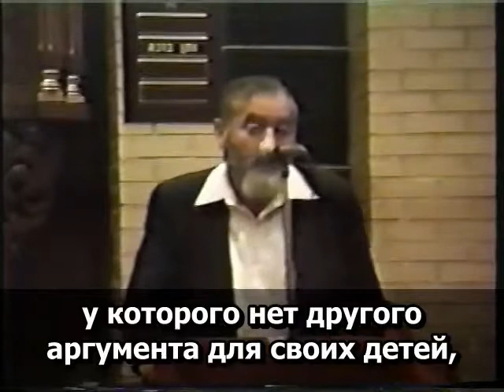16.39 Рабби Меир Кахане הי"ד На этих выборах я надеюсь, что вы будете голосовать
- На этих выборах я надеюсь, что вы будете голосовать в Израиле за меня, но если вы останетесь здесь, я не призываю вас за кого-то голосовать, но хотя бы не за демократов.  Не давайте им деньги, потому что они презирают евреев. Они убеждены, что евреи будут всё равно голосовать за демократов, чтобы они не делали. Не голосуйте, преподайте им урок по пути в Израиль.